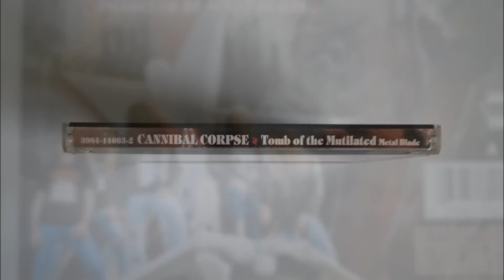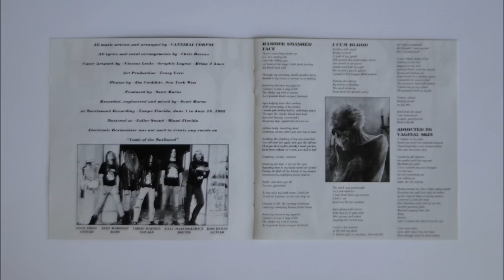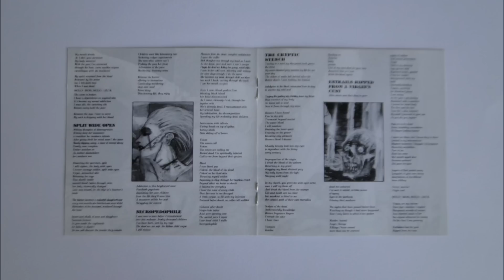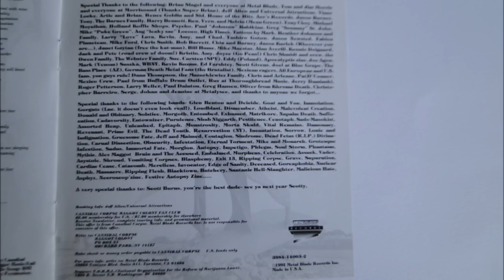Cannibal Corpse - Necropedophile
Artist: Cannibal Corspe
Album : Tomb of the Mutilated, CD
Track : 5
CD    : 1992 Metal Blade Records 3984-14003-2